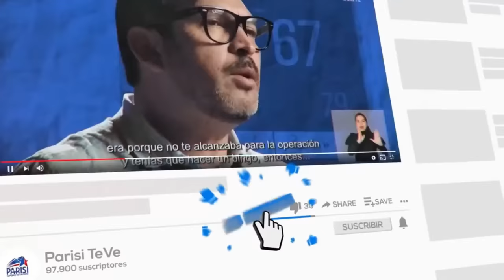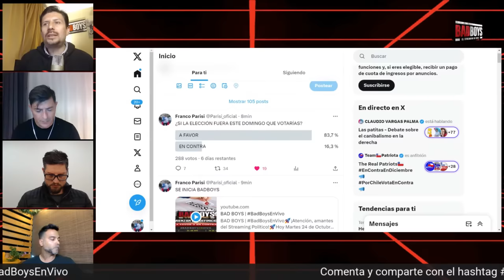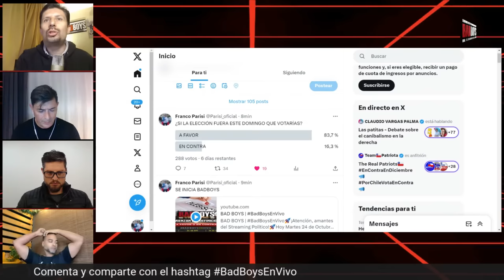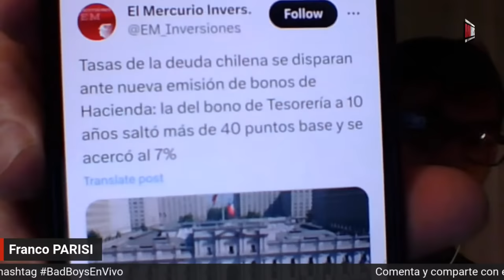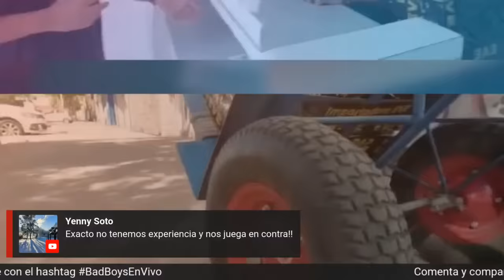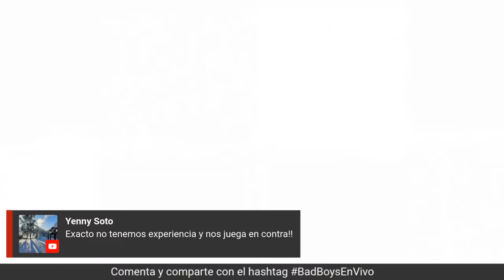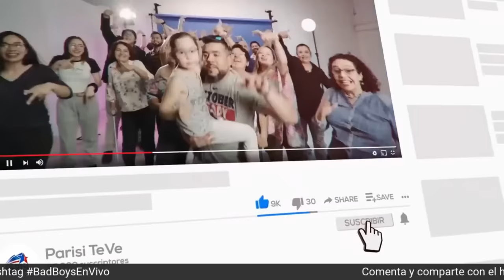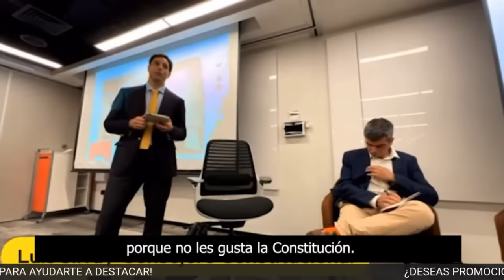BAD BOYS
🚀¡Atención, amantes del Streaming Politico!🚀

Hoy Martes 24 de Octubre a las 21:00 hrs., prepárense para una nueva dosis de entretenimiento con el programa de streaming más exitoso de Chile ¡BAD BOYS! 💥

🎤 Conducido por un equipo de talentosos presentadores:

🎙 Franco Parisi @fr_parisi
🎙 Giancarlo Barbagelata - @giancarlo_barbagelata
🎙 Juan Marcelo Valenzuela @jhuanmar
🎙 Daniel "Halcón" Manriquez @daniel_halcon_manriquez

🔥 Primer Bloque: COMIENZAN LAS DEFINICIONES ¿ A Favor o en Contra? 💼📈

💼 Segundo Bloque: "LOS TOP FIVE DE LA POLÍTICA CHILENA" 💼
Una mirada punzante y divertida a los momentos más candentes de la política nacional. 🗣🇨🇱

¡Acompáñanos en esta emocionante travesía mientras combinamos entretenimiento y aprendizaje, llevando contenido de calidad a cada rincón de Chile y más allá! Juntos, ¡democratizaremos el conocimiento!